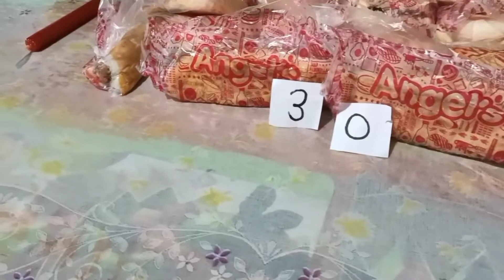30 ANGEL'S BURGER MUKBANG!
Samahan ninyo ako Kumain at Mag Saya, mga ka OFW at mga Team Bahay sa Jeddah!

and
Please be Safe and Sound in your house due to pandemic. 🙏🙏🙏